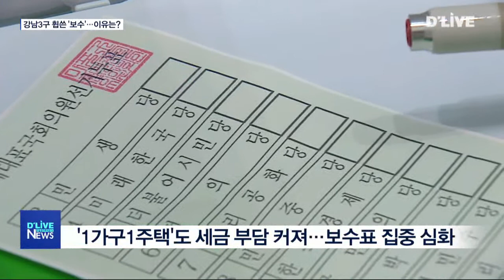[공통] "보수 진영, 강남벨트는 지켰다"…이유는?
【 앵커멘트 】
이처럼 여당 강세 바람이
강남권에서 불지 못했던
이유는 어디에 있을까요?
계속해서 박영찬 기잡니다.

【 VCR 】
이번 총선에서
압승을 거둔 더불어민주당이
서울 강남권에서
유독 약세를 보인데에는

정부의 '부동산' 정책에 대한
반대 심리가 주된 요인이 된 것으로
분석됩니다.

현 정부들어 부동산 공시지가가
큰 폭으로 상승하면서,
잇따른 세금 부담도
점점 늘어나고 있기 때문입니다.

강남구와 서초구의 경우
작년과 비교해 공시가격이 25% 넘게 뛰면서

서울 25개 자치구 중
가장 높은 상승률을 기록했습니다.

높아진 공시가격에 따라
이 지역 유권자들의 부동산 중과세 부담도
눈덩이 처럼 불어나면서,

현 정부 부동산 정책에 대한
강남권 유권자들의 반감도 커지고 있는 상황.

여기에 1가구 1주택 실거주자까지
직격탄을 맞으면서

과도한 세금에 부담을 느낀 유권자들이
세율 조정을 추진하고 있는
보수 성향 후보를 선택한 것으로 풀이됩니다.

강남권 재건축을 겨냥한 정부의 잇따른 규제도
보수표 결집에 영향을 미친 것으로 분석됩니다.

부동산 시세 차익에 세금을 물리는
초과이익환수제와

강화된 안전진단 기준으로
강남권 재건축 사업이 좀처럼 속도를 내지
못하고 있기 때문입니다.

이에 강남권 보수 진영 후보들이
종부세와 재산세 등
부동산 보유세 부담 완화와 함께

재건축 사업의 조속한 추진을 집중 공략하면서
강남권 유권자들의 표심을 모은 것으로
분석됩니다.

【 인터뷰 】
태구민
당선인 / 강남구갑 (미래통합당)
사유재산의 보장과 개인 경제의 자유, 이것을 보장하는 것이 우리 헌법적 가치라고 생각합니다.

【 인터뷰 】
배현진
당선인 / 송파구을 (미래통합당)
애꿎은 선의의 부동산 정책 피해자들을 구제해 드리고 싶다라고 약속을 드리고 있는 것이고요.

【 VCR 】
한편 이번 제21대 총선에선
송파구병 선거구를 제외한
강남3구 모든 지역에서
보수 진영 후보가 승리를 거뒀습니다.